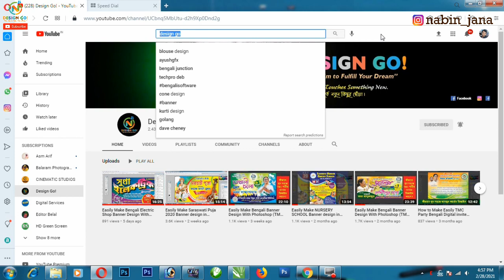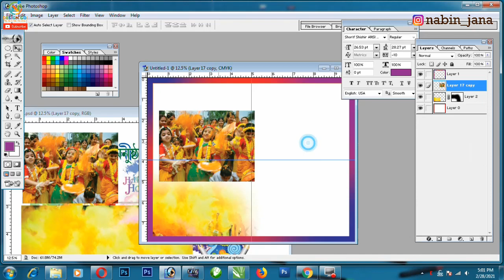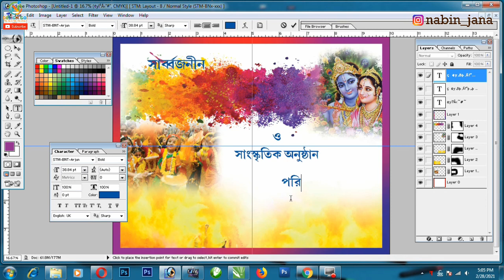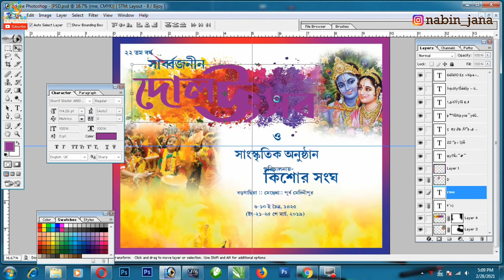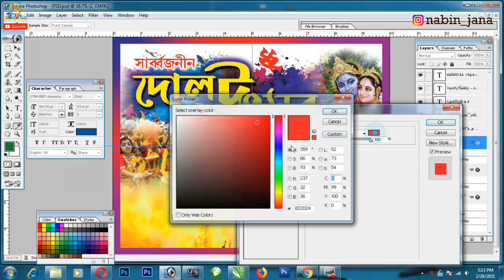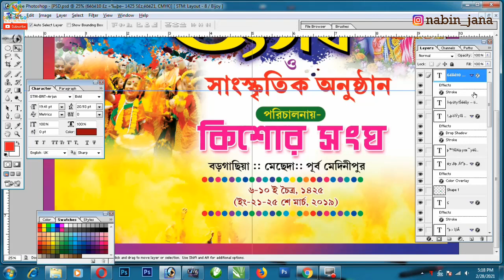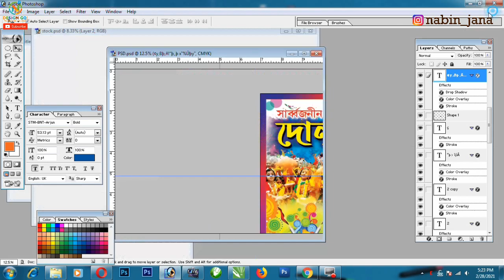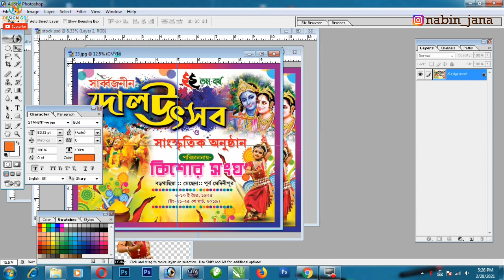Easily Make Dole Utsav 2021 Banner design in Photoshop (122) Design_Go​​!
Easily Make Dole Utsav Banner design in Photoshop

BannerDesign​​, Banner​​, Flex​​, DesignGo​​! TMC​​, # TMC_Party Hotel​​ Political​​ ShopBanner​​ RakshaBandhan​​ AIMA​​ DurgaPuja_Billbook​​

N.B. - This PSD file is Locked with a Password. That Password is given in two steps in the video 1st Password & 2nd password. Then the password that  will be created by joining these two passwords is also the password of the Zip File. **So watch the video very carefully**
** Example : 1st Password - XXX
                        2nd Password - YYY
So,                  Zip File Password - XXXYYY

বিঃ দ্রঃ-- ওই PSD ফাইল টি একটি Password দিয়ে লক্ করা আছে যেটি দুটি স্টেপে ভিডিওর মধে্য আছে 1st Password & 2nd password এই দুটি     পাসওয়ার্ড কে জয়েন করলে  যেই Password টি তৈরী হবে সেটা ওই Zip File এর Password. সেই জন্য ভিডিওটি মনোযোগ সহকারে দেখুন।
** উদারহন : 1st Password - XXX
                      2nd Password - YYY
সুতরাং :     Zip File Password - XXXYYY